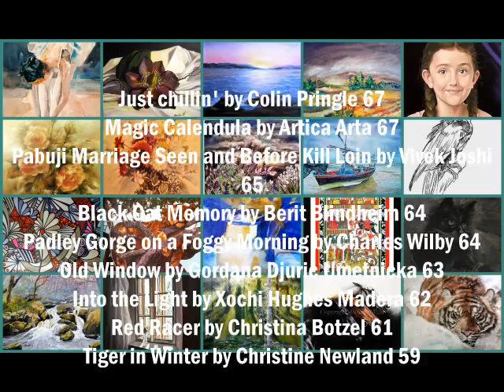WOA TOP 20 WEEK 16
WORK OF ART ♥ TOP 20 FAVORITE ARTWORKS ♥ Contest Week 16, 2012
Top 20 favorite artworks for week 16
Baletnica by Artur Belczykowski 102
Magnolia #2 by Marija Wozniak 90
Sunset by Vesna Marti 83
Landscape by Olivera Ivanovic 76
Kathleen - 2011 by Sue Flask 74
Roze by Barbara Trzeciak 74
Flowers by Maryam Ohadi 71
Lavender Sunset by Leslie H Skip Enge 71
I Love the Boat 1 by Wichan Panyapeang 68
Ara Papagaj by Dusan Krtolica (9 yrs) 68
Abstract in Grey by Bjoerg Franke 68
Just chillin' by Colin Pringle 67
Magic Calendula by Artica Arta 67
Pabuji Marriage Seen and Before Kill Loin by Vivek Joshi 65
Black Cat Memory by Berit Blindheim 64
Padley Gorge on a Foggy Morning by Charles Wilby 64
Old Window by Gordana Djuric Umetnicka 63
Into the Light by Xochi Hughes Madera 62
Red Racer by Christina Botzel 61
Tiger in Winter by Christine Newland 59

Top 20 Compiled by Sandy Cann
Cover Collage by Ngocha Hao
Photo collage by - Sevdalina Mitrevska
Video by Lyn Connolly

♪♫ ThAnKs ♥ FoR ♥ BeiNG ♥ PaRt ♥ Of ♥ WOA ♫♪